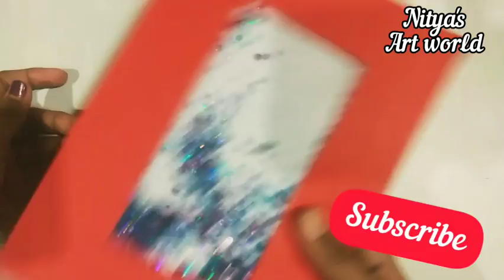Shaker Card || Easy Shaker Card For Beginners || How To Make A Shaker Card || Nitya's Art world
This an easy Shaker card.